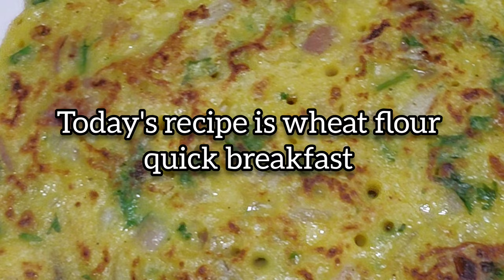wheat flour cheela | healthy & wheat flour breakfast short time recipe